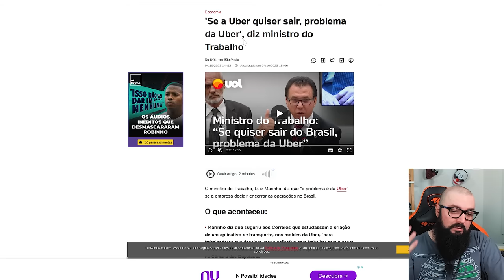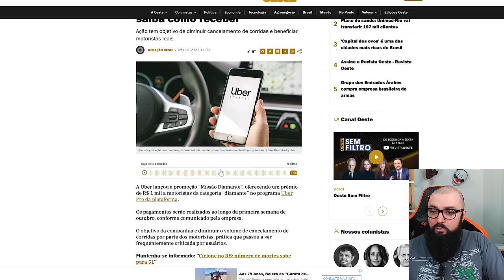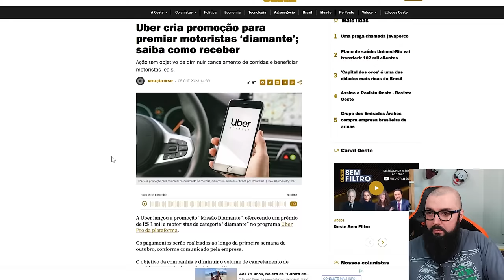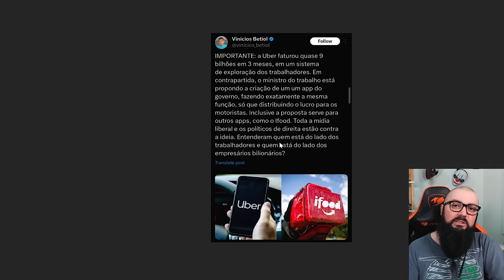Uber quer CLT ? Falei com Motoristas !